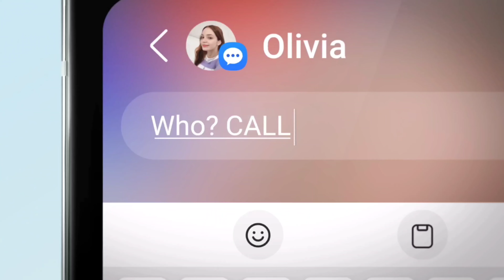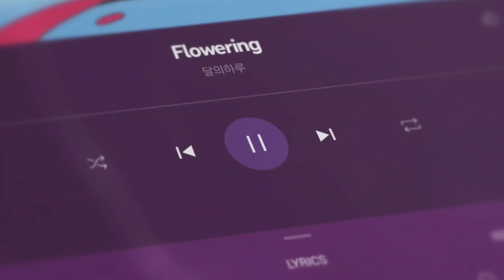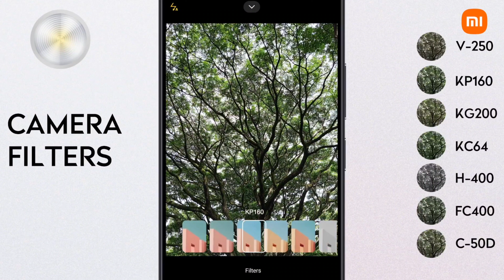upcoming smartphones in august 2023 | upcoming phone in august 2023 in india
Hello everyone,
Is video me upcoming phone in August 2023 ki ware me discussions Kiya gaya hai to agar video pasand aaye then show some love guy's 😉